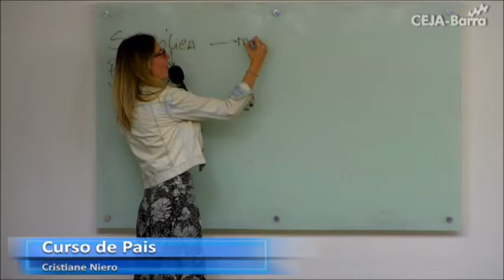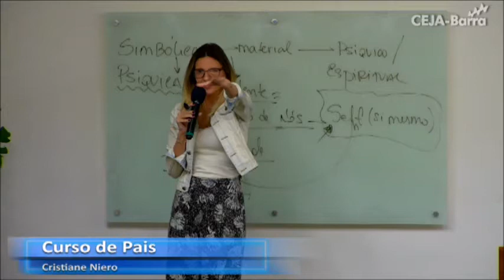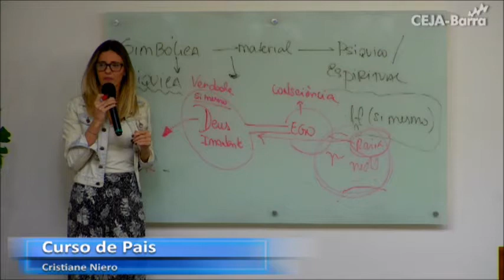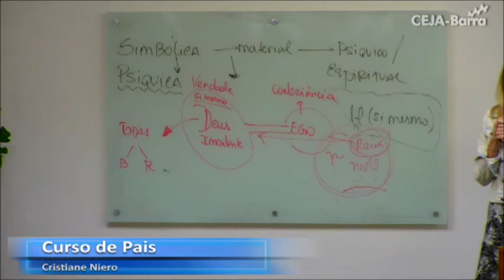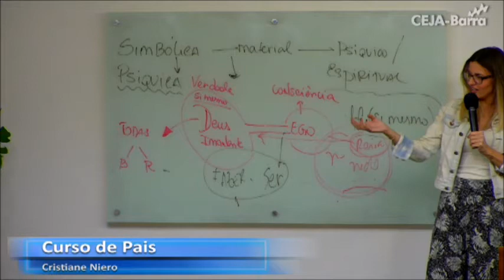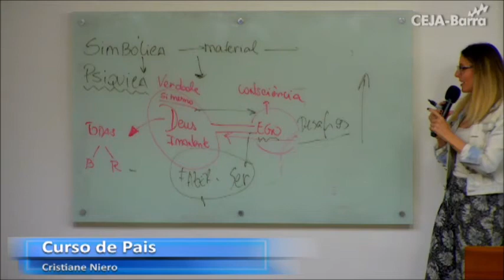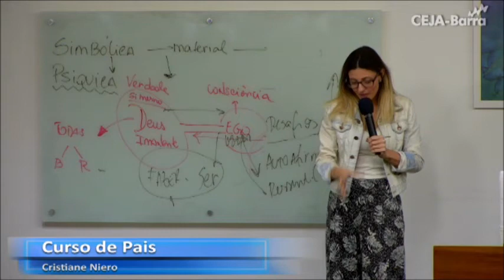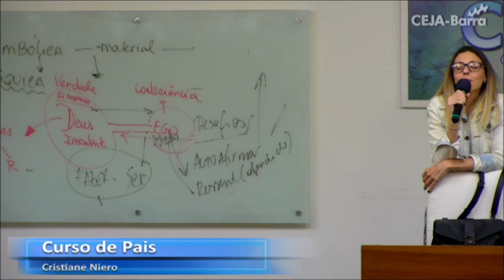29 de julho de 2017 Curso de Pais Cristiane Niero